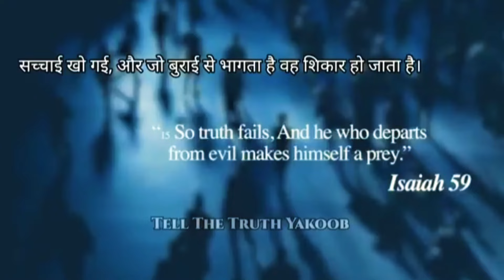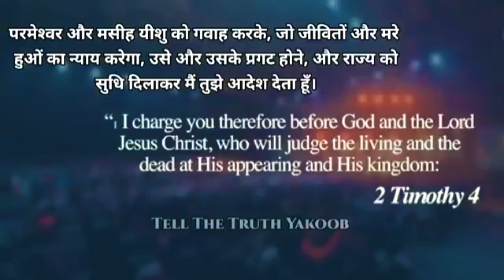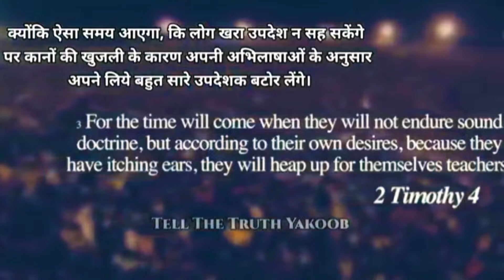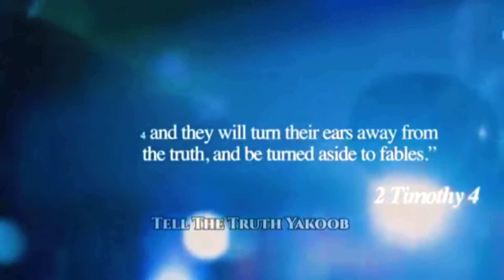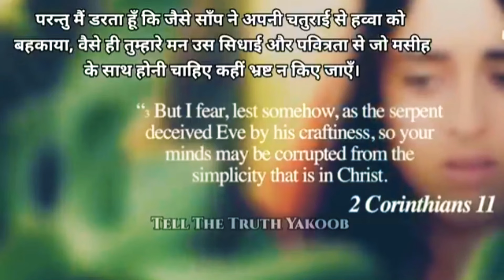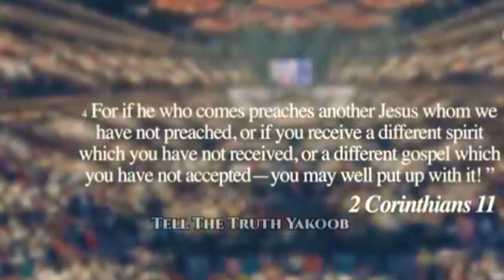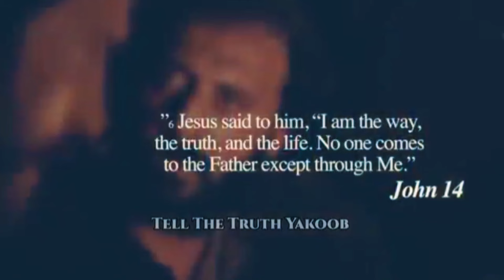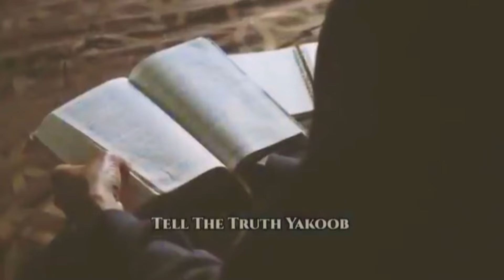Beware! We Are Witnessing Days of HEAVY DECEPTION ll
Account Holder: YAKOOB MASIH
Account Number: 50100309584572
IFSC: HDFC0003330
Branch: K. A.
Account Type: SAVING

1》 This video has no negative impact on anyone.
2》This video is also used for Teaching/Motivational purposes.
3》This video is Transformative in Nature.
4》 I ONLY used bits and pieces of videos and photos to get the point across where Necessary.